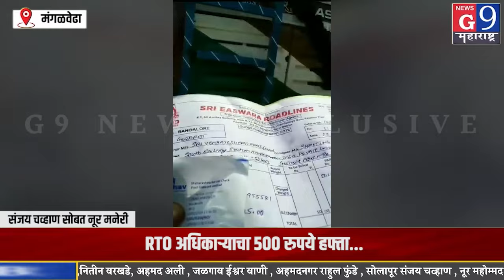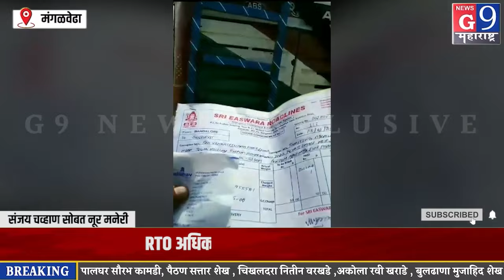मंगळवेढा - अधिकाऱ्यांनी गांभीर्यपूर्वक लक्ष घालून ट्रक चालकांची आर्थिक लूट तात्काळ थांबवावी..